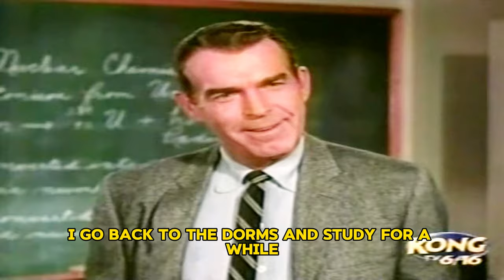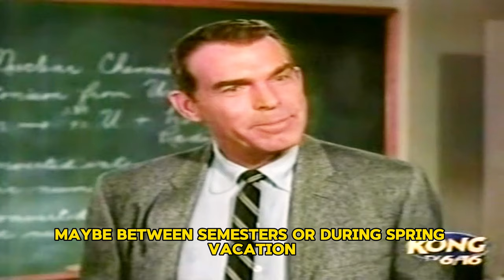My Three Sons Season 6 Full Episodes 🎁 Episode 22+23 +24🎁 Classic Western TV Series